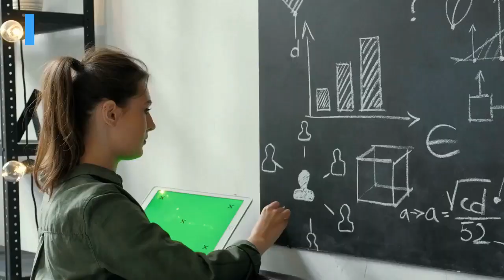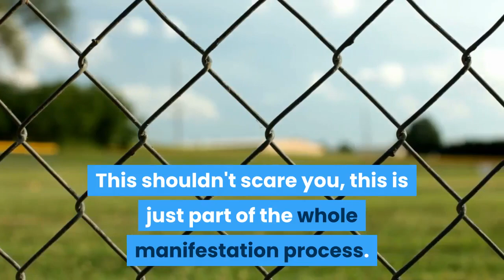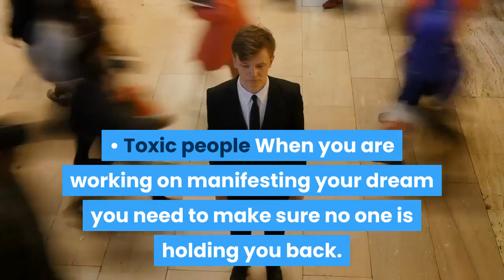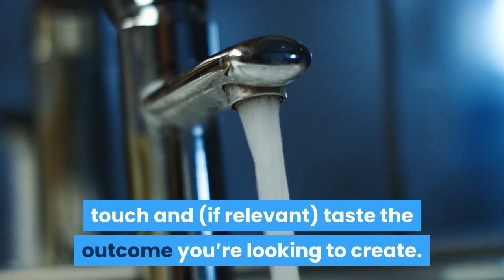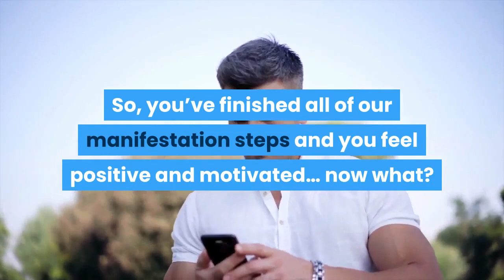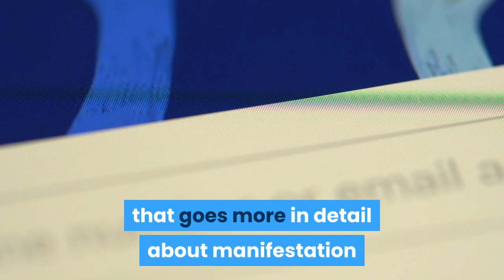How To Manifest Letting Go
If you want to learn how to manifest letting go then I would suggest learning how to manifest in the first place and understanding what manifestation is. Once you learn what manifestation is then you can use it to manifest anything you want in this world.